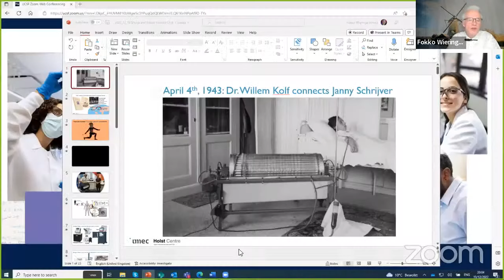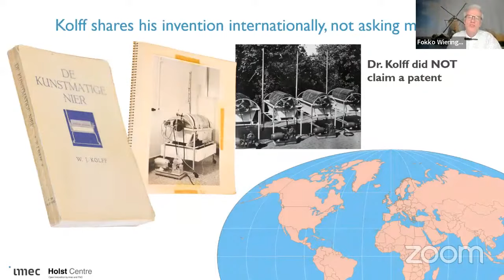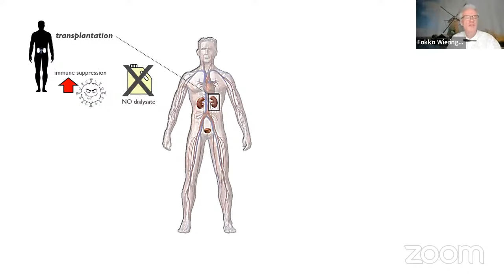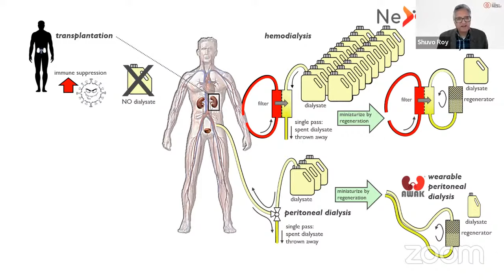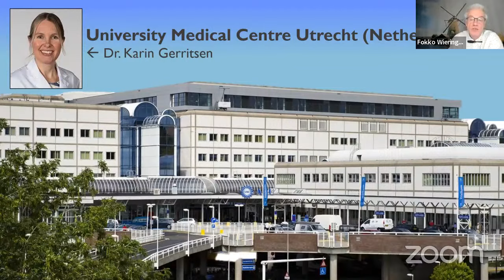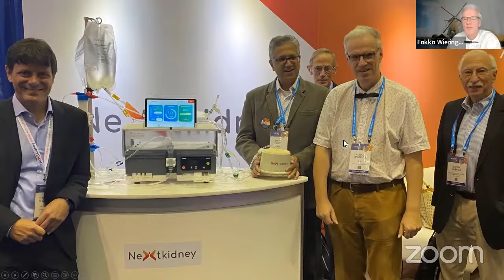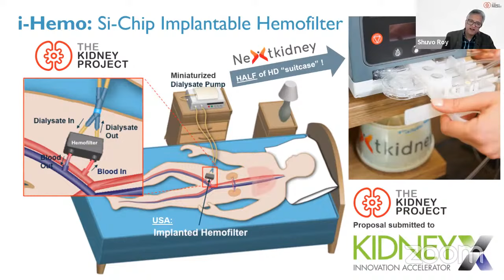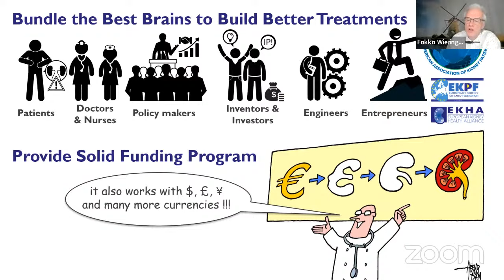Live Q&A #12: Artificial Kidneys: Past, Present & Future (12.19.22)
In The Kidney Project's final Live Q&A of 2022, Dr. Shuvo Roy chats with Dr. Fokko Wieringa, Principal Scientist at imec The Netherlands, a leading nano-electronics research institute developing targeted innovations to improve people's lives. Drs. Roy and Wieringa will discuss The Netherlands' proud history as the birthplace of hemodialysis along with current innovation collaborations that are paving the way for the artificial kidneys of tomorrow.

* If you would like to make a gift to The Kidney Project